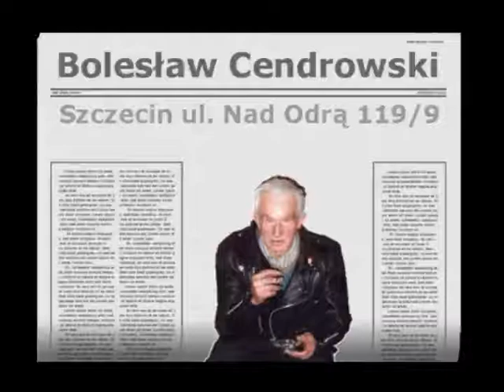Bolesław Cendrowski - Pieśń żołnierska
Mój śp. Dziadek Bolesław Cendrowski nagrany przeze mnie osobiście na taśmę magnetofonową w Szczecinie w połowie lat 80-tych. Nagranie było w opłakanym stanie. Dlatego wielkie podziękowania za podkład muzyczny & remastering dla mojego Przyjaciela Jacka Krzaklewskiego, gitarzysty Perfect-u.

Dziadek byl "celowniczym" I Kompanii Ciężkich Karabinów Maszynowych (Łomża) w latach 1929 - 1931 i moim zdaniem właśnie tam, będąc w wojsku naczyl się tej piosenki.

33 Pułk Piechoty (II RP)
33 Łomżyński Pułk Piechoty
Łomżyński Okręgowy Pułk Piechoty
W okresie międzywojennym pułk wchodził w skład 18 Dywizji Piechoty. Stacjonował na terenie Okręgu Korpusu Nr I w garnizonie Łomża. Jego batalion zapasowy rozmieszczony był w Zambrowie.

Pieśń żołnierska
Ładnych nam chłopaków do wojska zabrali,
Nie ma sie w kim kochać, nie.
A same garbate, kulawe, smarkate
W cywilu zostali sie.
A która dziewczyna wyszła za cywila,
Niezadowolona, nie.
Bo żołnierz powróci, serce jej zasmuci,
Ale to za późno jest.
Bo każda dziewczyna żołnierza wspomina,
Cywila nie kocha, nie.